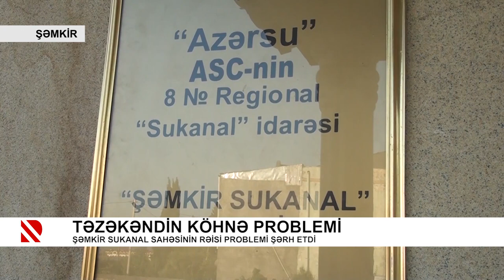Təzəkəndin köhnə problemi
Şəmkir Sukanal sahəsinin rəisi problemi şərh etdi